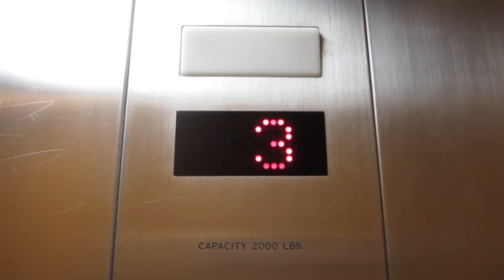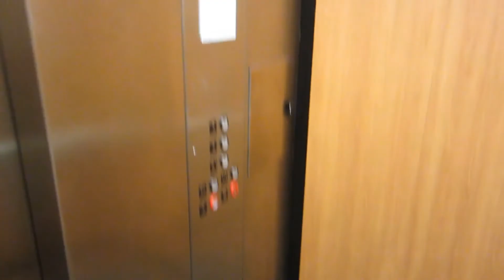Otis Hydraulic Elevators at Franklin Square.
Riding the nice elevators at the Franklin Square Office Building in Austin, Texas, and even though this is a nice elevator with the original cab, controller, & power unit, I think they should have kept the original Lexan fixtures. But if I had my preference of fixtures, I would have gone with CJ Anderson or GAL fixtures.